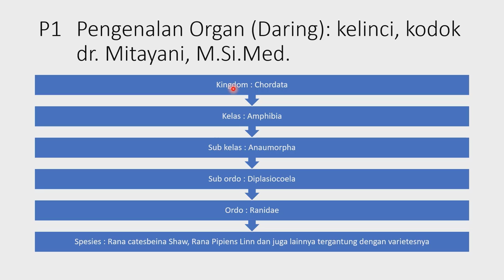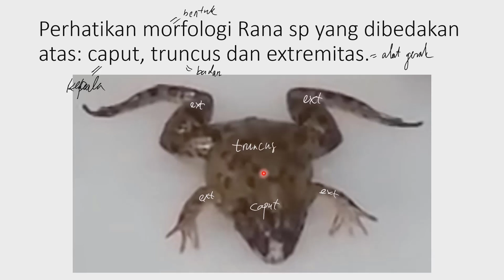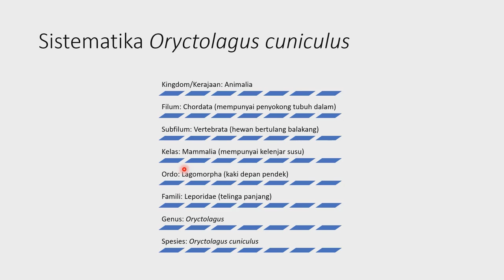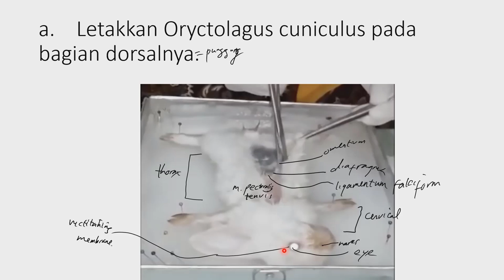Praktikum Anatomi Dasar